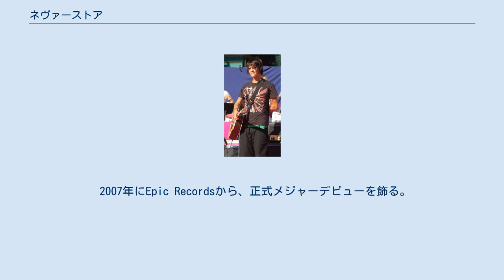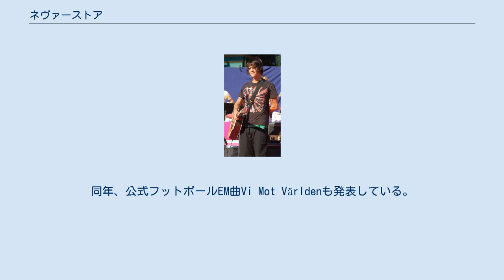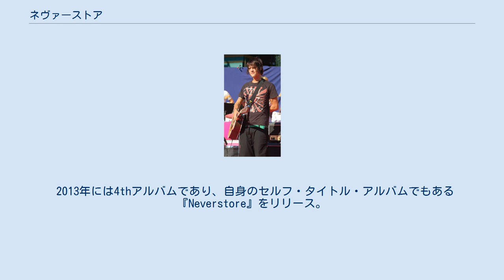ネヴァーストア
パンク・ロック・バンド
ネヴァーストア（Neverstore）は、スウェーデンのストックホルム北部にあるショブデにて結成されたポップ・パンクバンドである。
 2007年にEpic Recordsから、正式メジャーデビューを飾る。
その後も、地元スウェーデンで高い支持を得て人気を拡大。
「MTV Europe Music Awards」において、2007年・2008年と2年連続で「ベスト・スウェーディッシュ・アクト」に選ばれている。
 2000年に、まだ彼らが高校生だった頃にバンドを結成。
2007年にはデビューアルバム『セヴンハンドレッド・サンデーズ』をリリース。
また、その後グッド・シャーロットのスウェーデン公演にて、オープニングアクトを務める。
他には、ビリー・タレント、マイ・ケミカル・ロマンスらとの共演も果たしており、着実に人気を獲得していく。
 2008年にはSUM 41の日本公演のオープニングアクトに抜擢され、初来日を果たす。
その後、セカンドアルバム『ヒーローズ・ウォンテッド』をリリース。
 2009年にはサードアルバム『エイジ・オブ・ヒステリア』をリリース。
このアルバムに収録されている「サマー」という楽曲は、プロデュースを担当したSUM 41のデリック・ウィブリーと共にロサンゼルスで制作された。
 2010年の秋、約1年の活動休止をする。
その後、インターネットもテレビもない、携帯電話もつながらない森の奥深くにある小屋に機材と食料とビールだけを持ち込んで4作目のアルバムを制作し、2012年にレコーディングを行った。
同年、公式フットボールEM曲Vi Mot Världenも発表している。
 2013年には4thアルバムであり、自身のセルフ・タイトル・アルバムでもある『Neverstore』をリリース。
 2015年にはユーロヴィジョンソングコンテストの国内予選であるメロディーフェスティバーレン 2015に参加した。
2015年2月14日、マルメで行われたセカンドセミファイナルで「If I Was God For One Day」を演奏した。